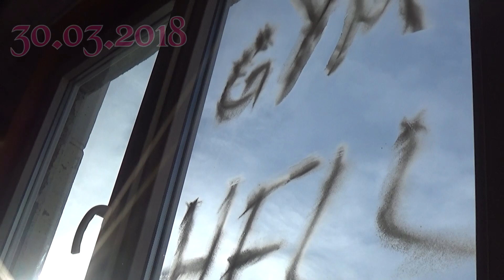Push-Pull-Legs & MOJ PROGRAM TRENINGA